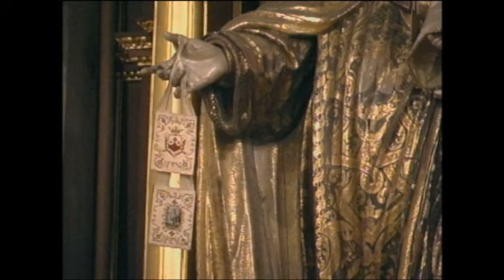Fatima: Heaven's Peace Plan Ep. 06